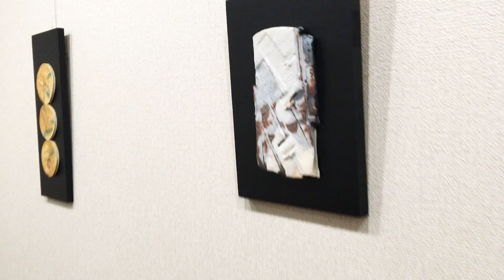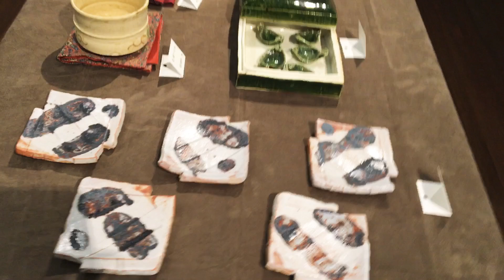「Gruppe Rakudo展」松川クリニック陶芸同好会楽土の会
搬入の最中に少しお時間を頂いてお話を伺いました。
現在行っている作品展です。

2020年2月5日（水）～2月10日（月）
Gruppe Ｒａｋｕｄｏ 展
松川クリニック陶芸同好会楽土の会

名古屋市天白区の医療法人場松川クリニックで毎週水曜日に土いじりを楽しんでいる「陶芸同好会・楽土の会」の発表会です。
素人の作品展ですが、レベルアップを目指して年に1回発表会を行おうと意気込んでおります。
ご指導いただければ幸いです。